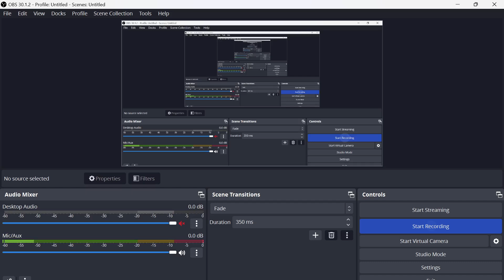Lec-14 || B.com 2nd Semester || Labour || Cost & Management Accounting-1 || 2023 Hons.